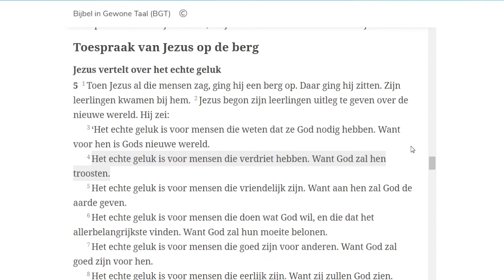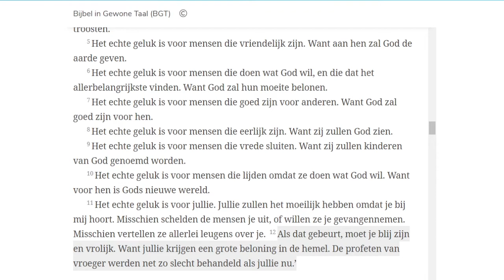Tienerkerk online!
De eerste online Tienerkerk is een feit! Het leuke is dat je dit met het hele gezin kunt doen. Er zit ook een challenge aan vast. Wie maakt de mooiste vlaggetjeslijn? Op de vlaggetjes zet je welke momenten jij hebt gehad waarin je rust en liefde ervaarde. De leukste inzender krijgt een kleine prijs.